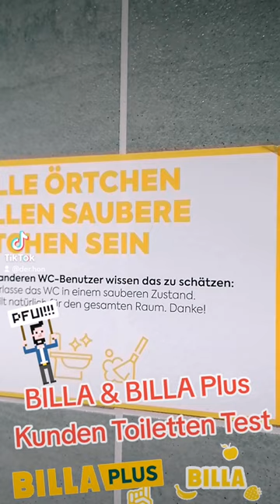✅ Billa & Billa Plus Kunden Toilette Österreich | Der HON PrivateJet Shorts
Billa & Billa Plus Kunden Toilette Österreich derhon PrivateJet besthoteltester Der HON 👑 ist der König Kunde, PrivateJet Global Traveler, Luxus Hotel Tester, Gold, Platinum & Ambassador Treueprogramm Elite Status Member und besucht, bucht, überprüft und testet: New York Central Park | Der HON PrivateJet Shorts